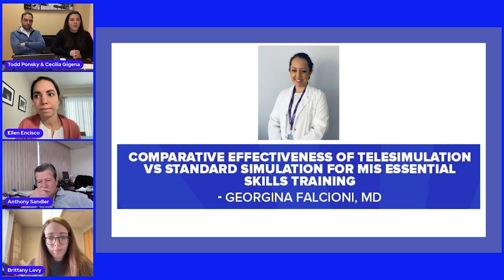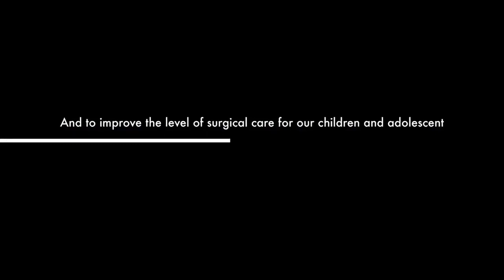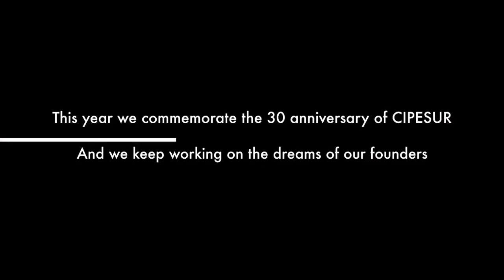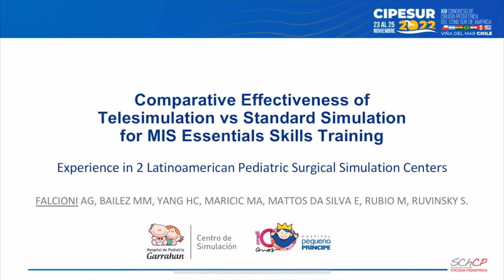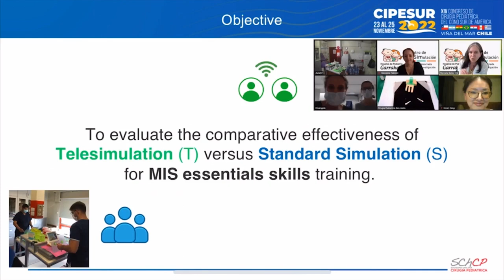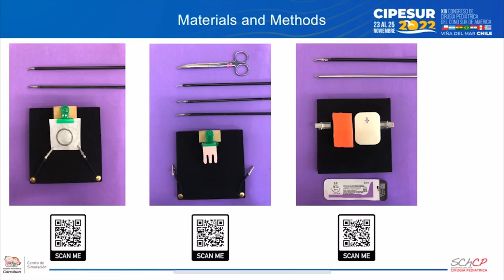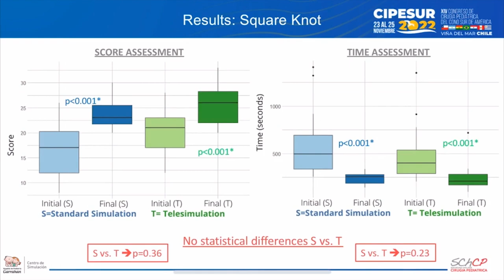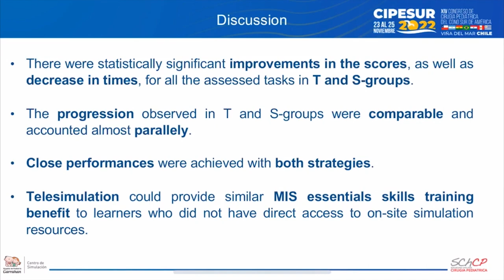BOB in Ped Surg 2023 - CIPESUR Winner - Georgina Falcioni, MD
Watch the CIPESUR winner, Georgina Falcioni, MD, present her presentation on "Comparative effectiveness of Telesimulation vs standard simulation for MIS essential skills training."